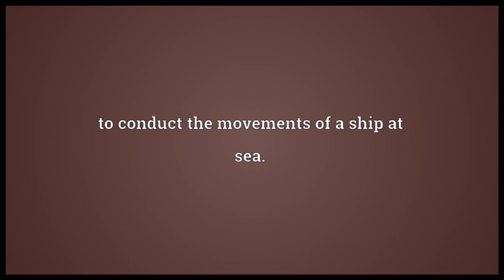Con meaning and pronounced